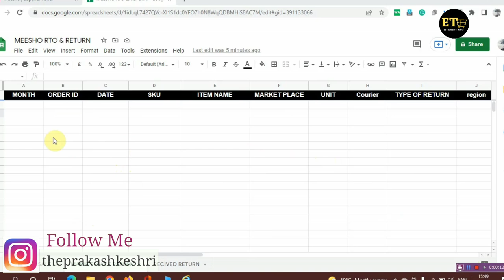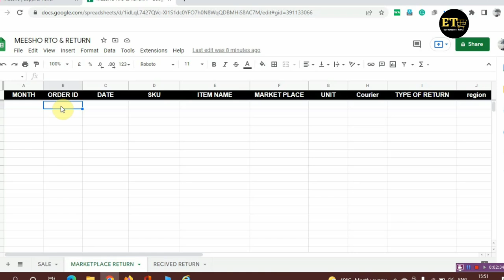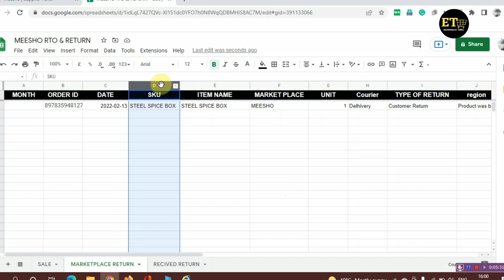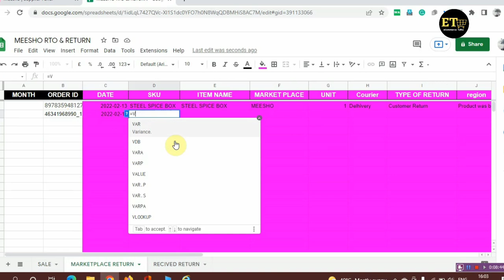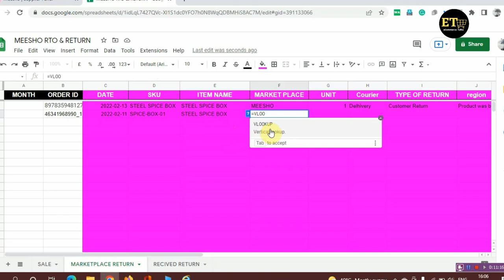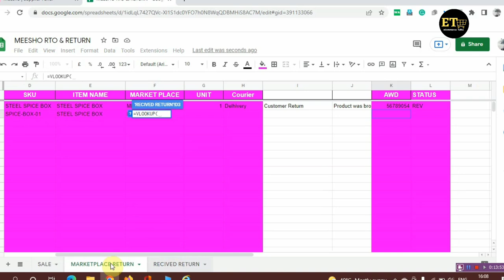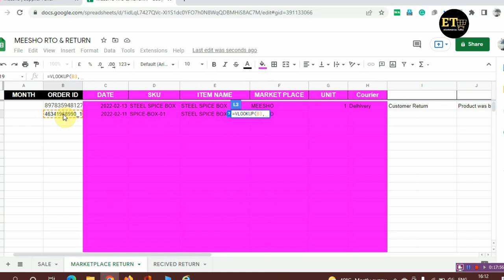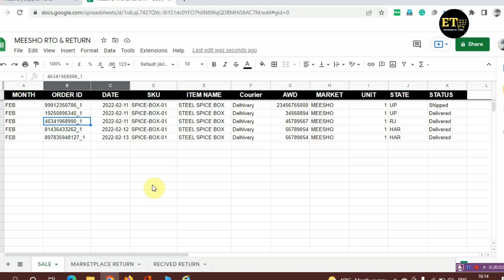How to manage meesho RTO & Return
Hello guys
Welcome to eCommerce Talk's YouTube channel.

in this video we will see that how I manage meesho rto and return on google sheet. friends if your are wish to maintain your meesho rto and return proper way then in this video I complete guide you that how you can tracke your meesho rto and return in google sheet.